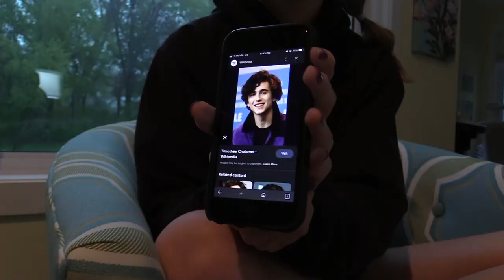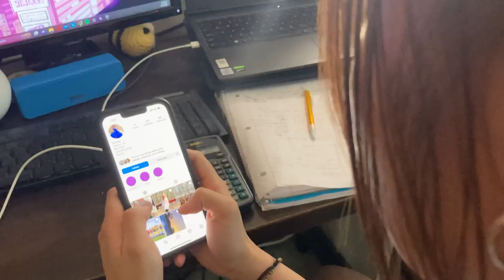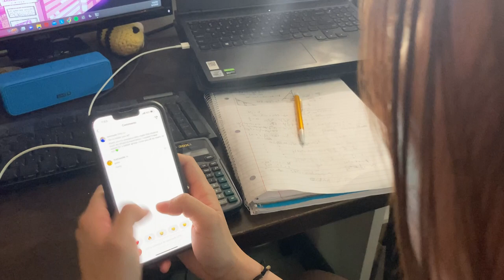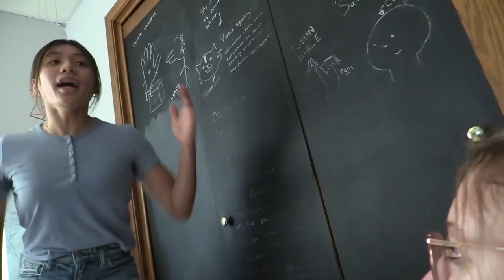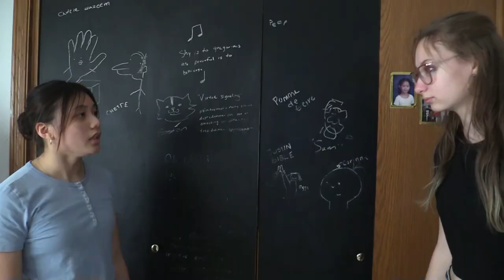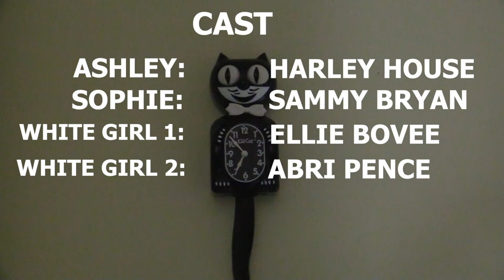"White Lines" stupid short film by Vivian Wu